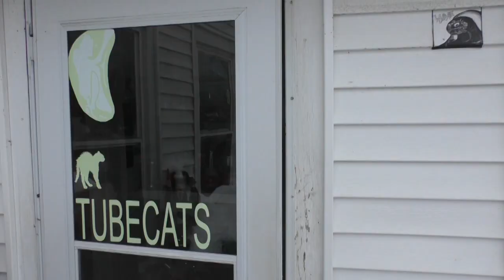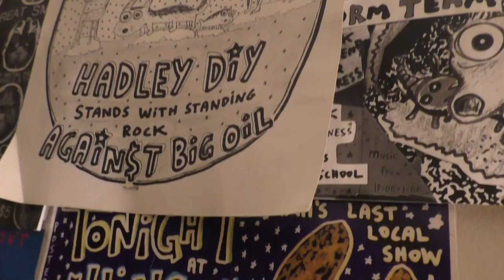Ask a Punk: An Incomplete Portrait of Western Mass DIY (2017)